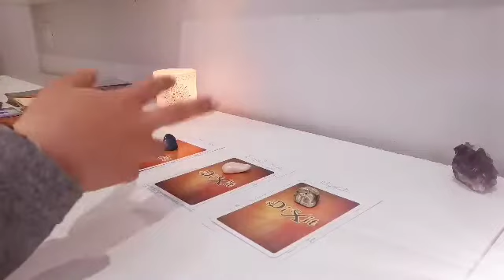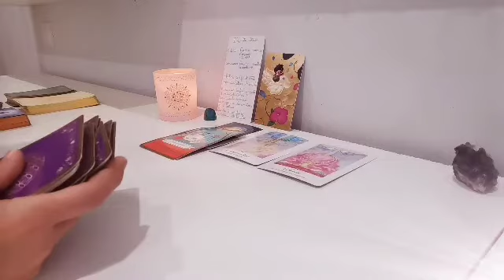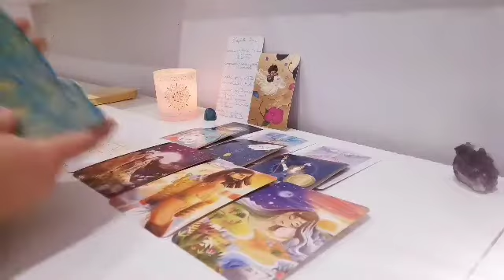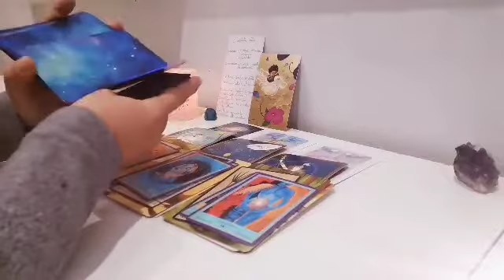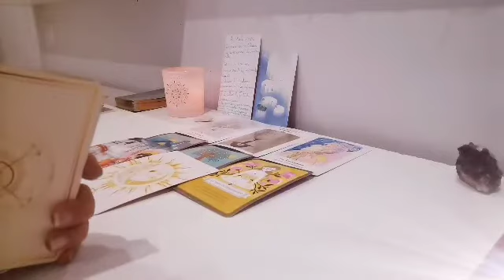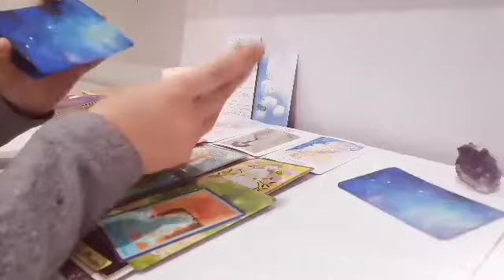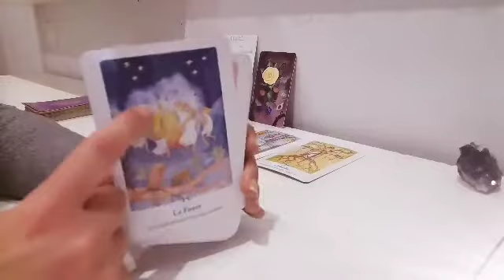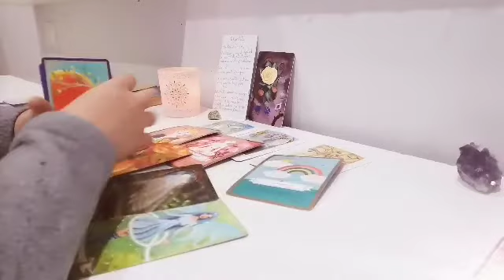Guidance nouvelle lune 🌝 en Bélier et mois d'Avril🐞 3 choix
Toute mes guidances sont faite dans l'amour la bienveillance pour vous transmettre les messages et vous aidez dans votre cheminement personnelle .j'y passe du temp et vos commentaire abonnement et like me font très  plaisir merci à ceux qui prennent le temp de liker et de mettre des commentaires et de vous abonné 👍✨🌈

Pour faire un don pour garder l'équilibre⚖️ du donner recevoir ce qui me permet d'investir sur ma chaine voici le lien⏬

🔆Pour une guidance 😇 privé 2 possibilité vidéo ou téléphone 30 minutes ou 1 h00 contacter moi par @ ⏬

Cette guidance nouvelle Lune en Bélier  🌝 3 choix.

 Timing choix ⏬

Choix  début de guidance
Choix 1 l'apatite bleu 03:18
Choix 2 l'opale rose 41:32
choix 3 Rhyolite 01:10:15

Pour ceux qui souhaitent faire un don pour ma chaine pour me permettre d'investir de nouveau jeu et matériels liées à la chaine .

Je vous envoie d'un souffle de paillette magic🌬tous pleins d'Amour 💕de lumière 💛et de bonne énergie 💙

Juna ❣